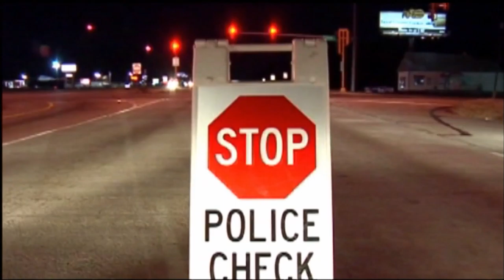How long does a DUI stay on your record?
Cincinnati lawyer Steven R. Adams answers the question, How long does a DUI stay on your record?